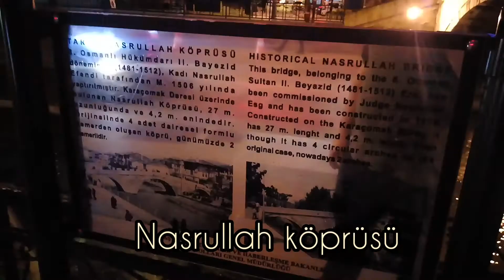Kastamonu Nasrullah Köprüsü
Kastamonu'nun ortasında geçen karaçomak Deresi üzerinde kurulmuş Nasrullah Köprüsü